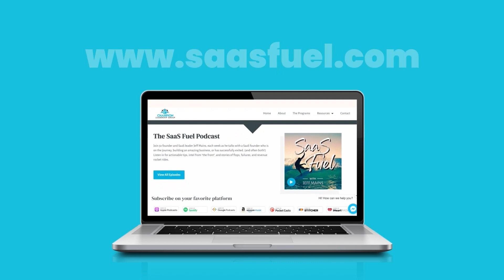SaaS Growth and Performance Optimization by John Doherty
In our SaaS Fuel™ Expert Series, Jeff is joined by John Doherty,  the brainchild behind two product-based services, Credo and Editor Ninja.

In the realm of business and digital marketing, leads are the lifeblood of any successful company. John is one of the few digital marketers that fully understands the significance of lead generation. A digital marketer and writer with a developer background, John was able to build an empire of successful businesses with no financial worries.

John discusses how to hire a good marketing agency and what questions to ask them. He suggests doing research online and looking at the agency's blog to see if they are teaching and helping you understand what is involved in their services.

Key Takeaways:
00:06:40   From Freelancer To Lead Generator: How One Man Found Success In New York
00:12:04    Outsourcing Sales Processes To Scale Business Growth
00:14:52    The Importance Of Financial Stability For Entrepreneurial Success
00:19:48    The Importance Of Defining Your Own Goals And Avoiding Comparison In Business
00:23:29   The Ladder Of Lead Generation For Service And SaaS Companies
00:25:01    Mixing SEO And Content With Paid Advertising For Effective Marketing Strategy
00:34:53   Hub And Spoke Model Of Hiring For Marketing Teams
00:42:00   Key Questions To Ask When Hiring A Marketing Consultant
00:46:08   Prioritize Being Around Good People And Take The Long View

Tweetable Quotes:
“You learn because you can adjust.” - 00:29:55 Jeff Mains

“In order to fail fast, you have to be willing to take some bigger risks and you have to be willing to fail.” - 00:30:30 John Doherty

“Take a little bit of risk, but do it in a smart way.” - 00:30:14 John Doherty

“Build a product for an existing market. Don't build a product and then try to find a market.” - 00:38:29 John Doherty

“I think it really comes down to what you want to build, not what are other people building, and stop comparing yourself to other people.” - 00:20:36 John Doherty

“You can go advertise till the cows come home, but unless you have an offer that converts and people just fall in love with, it's completely wasted.” - 00:26:37 Jeff Mains

SaaS Leadership Lessons:
1. Financial stability in managing a business is vital.
2. Invest in your employees and view them as assets.
3. Practice a hub and spoke model of hiring, where senior marketing generalists manage outside vendors and agencies.
4. Ask potential clients deeper questions during sales calls to show the benefits of working with you and the company.
5. Emphasize the importance of having a good offer that converts before investing in advertising.
6 Start small with the budget and gradually increase it based on the revenue generated.
7. Build a product for an existing market rather than finding a market for the product.
8. It is best to have knowledge and expertise in marketing before hiring an agency.
9. Develop a solution for a current need. Don't create a product before determining where to sell it.
10. Don't risk your future happiness in exchange for instant gratification, because chances are good that whatever you obtain won't stay.
11. Find an agency that asks more in-depth questions that show they really understand your business.
12. Focus on surrounding yourself with positive influences.
13. Collaborate with people that have the expertise or specialization in dealing with businesses at your stage.